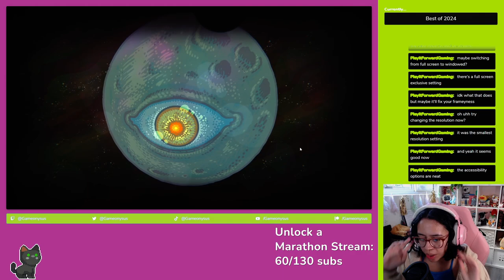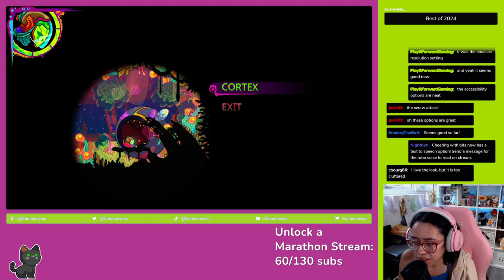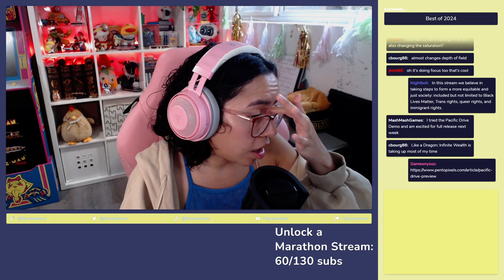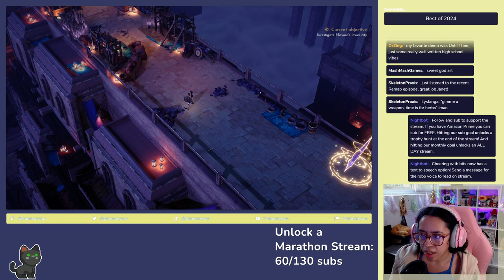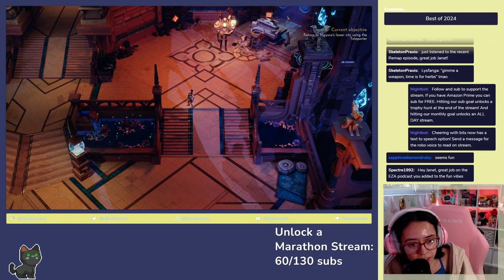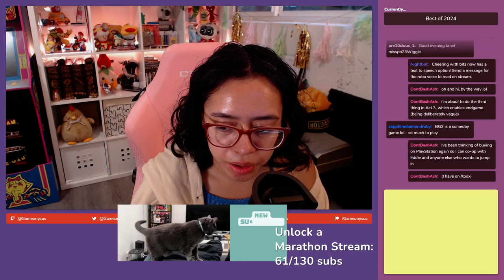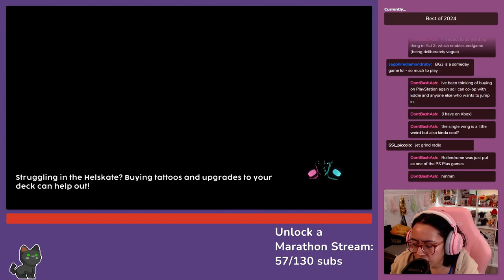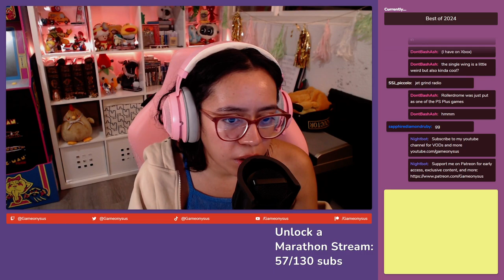Interesting Games; Mixed Results - Let's Play Ultros, Lysfanga, and Helskate // Best of 2024 Watch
Let's Play Ultros, Lysfanga, and Helskate. Welcome to episode 6 of Best of 2024 Watch where we play the latest games in search of the greatest games of the year.

Bryson P.
Bladimir Santamaria
Jeremy Donath
Nicolas Rodriguez
Skyggespec
Travis Brinkley
Jamie Hargreaves
Cesar Macias
Kelsey Jacobs
Nina Kahn
Frankie
Eddie De Santiago
Jared Petty
marquis terrell
Patrick Schweigert
platformingfanatic
BiscuitsWithDavey
spencer icasiano
Kevin Fair
Nina McKee
Randleton
PlayItJason
Edwin Garcia
00:00:00 Introduction
00:00:31 Ultros Disclaimer/Disclosure
00:00:54 Ultros
00:26:40 Chatting and Picking the Next Game
00:27:24 More Ultros Settings Adjustment
00:31:53 More chatting and transitioning
00:37:16 Lysfanga: The Time Shift Warrior
01:15:11 Transition
01:19:38 Intermission
01:32:55 I'm Back
01:34:07 Helskate
01:59:16 Chat, Plans, and Promos
02:09:06 Thank You Patrons!